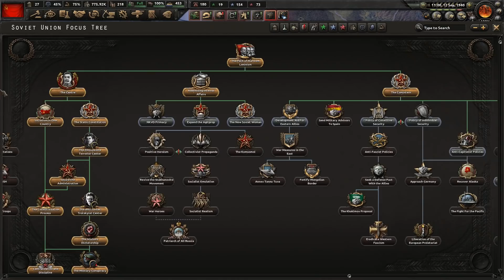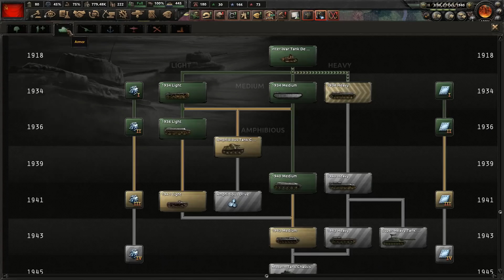Let's Play Hearts of Iron 4 Soviet Union | HOI4 No Step Back Gameplay Episode 9 | Preparing for War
Join me in my Hearts of Iron IV Let’s Play as the Soviet Union with the No Step Back DLC / expansion & the 1.11 Barbarossa patch.  In this campaign we’ll be sticking with communism, going the Centre route on the focus tree with Stalin as our leader.  This means that we’ll have to deal with the new paranoia mechanic, having to stop Stalin from purging all our generals and advisers lol.  We’ll have Historical AI Focuses turned on, so the other countries of the world should follow the path of their historical counterparts.  Our initial goal with be the defeat of Germany and Italy, we’ll have to see how things go regarding any future conflict with the Western democracies.

You can purchase the No Step Back DLC on the Paradox Store

Ashley N.M. Hyatt, Chris Empey, Jeff Johnson, John Robinson, Elijah Scott, Landon Marcantel, Juggels, Clement, & Joseph Anaya

Praetorian HiJynx | HD gameplay |  HOI4 playthrough | HOI IV | HOI 4 | HOI4 | Hearts of Iron 4 | Battle for the Bosporus | La Resistance | Man the Guns | World War 2 II | WW2 WWII | grand strategy | Russia Russian | socialism socialist communist